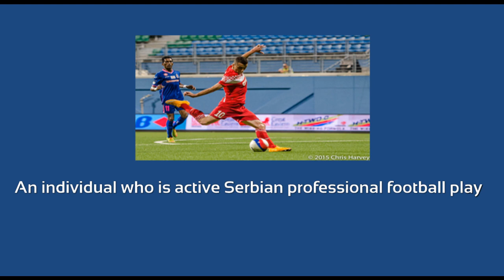Tarik Cmajcanin | Highlights 2017